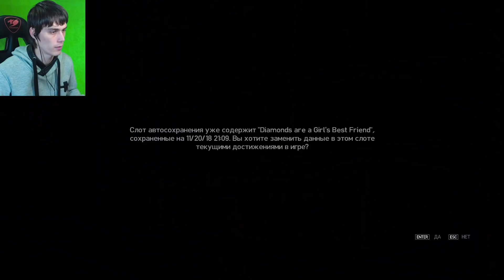СУПЕР-МЕГА-УЛЬТРА БОМБЯЩИЙ ФИНАЛ ! - GTA 4 Прохождение [Grand Theft Auto 4] - #17